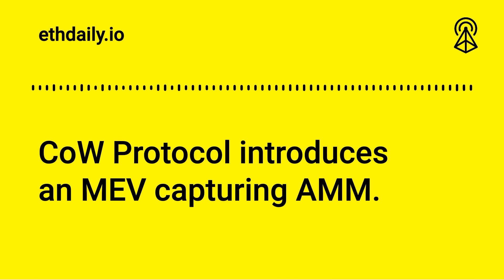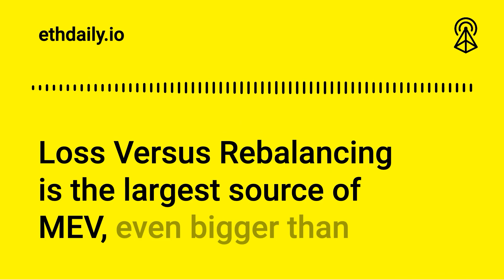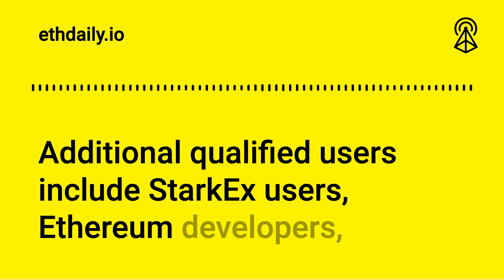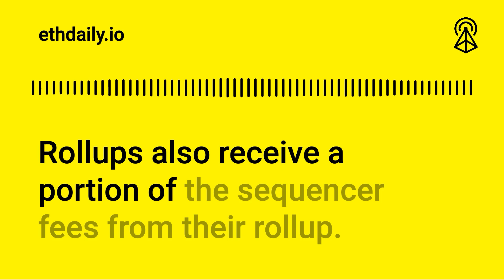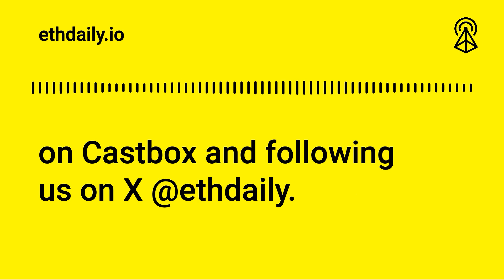CoW Protocol MEV-Capturing AMM | Ethereum News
Ethereum News Roundup for Wednesday, February 14, 2024." CoW Protocol introduces an MEV-capturing AMM. Starknet announces its STRK airdrop criteria. Conduit opens permissionless rollup deployments. And AltLayer supports zkSync’s ZK Stack.

0:00 Intro
1:51 CoW Protocol MEV-Capturing AMM
1:43 Starknet Announces STRK Airdrop Criteria
2:29 Conduit Permissionless Rollup Deployment
3:14 AltLayer Supports zkSync’s ZK Stack
3:56 Fin